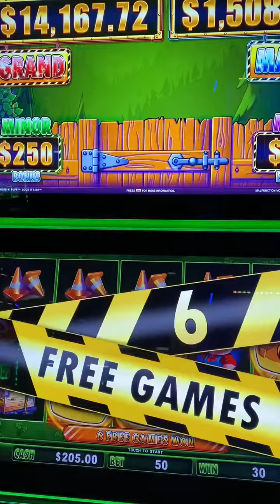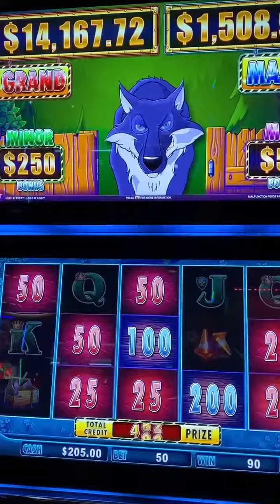HUFF N PUFF BONUS 🐷🐺 $2.50 BET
Bonus session.
$2.50 Bet. Playing 5 cents.
If you enjoyed one of my videos, please like it by giving me a thumbs up 👍 and commenting.